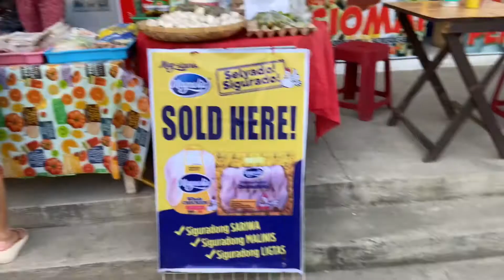September 28, 2020